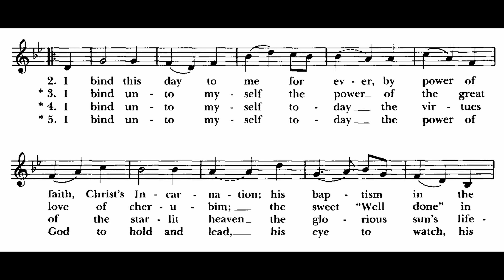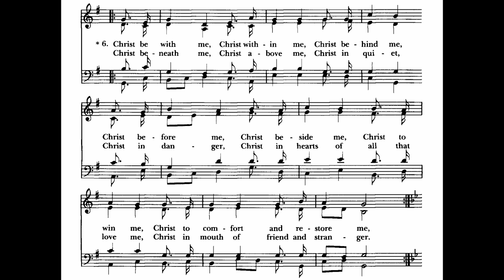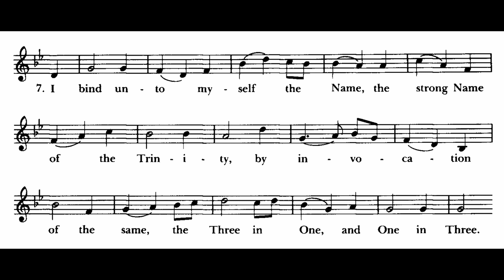Favorite Hymns 8/7 I bind unto myself today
Many of us have our own list of favorite hymns that we enjoy singing. Perhaps even more so in this time we gain comfort and strength from looking at the great hymn texts of ages past.

We are, sadly, in a time when we cannot sing together as a worshiping community. But in these moments, perhaps we recall a favorite tune or text that we would like to know more about!

Dr. Jeffrey Campbell, our organist, will choose one hymn each week to spotlight in a short video that will be included with Bell & Tower each Friday. He will play the hymn, which you are invited to follow along, and will provide interesting information about the composer of the tune, the author of the text, and the liturgical season or theme.

What hymn will be next? Tune in next week to find out!